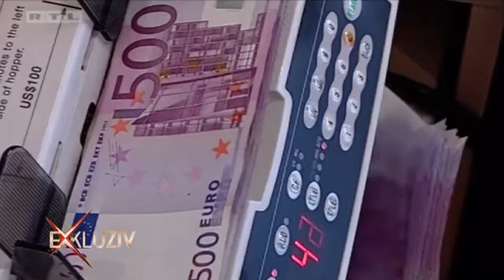VERA ČUDINA - Predviđanja - 2. dio - RTL "Exkluziv"; 13. rujna 2020.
"Predviđanja Vere Čudine se nastavljaju...

Drugi dio proročanstva Vere Čudine: Hoće li Bandić napokon otići, koji sportaš će iznenada prekinuti karijeru, a tko će na estradi pronaći ljubav života...I današnju emisiju započinjemo s predviđanjima naše najpoznatije vidovnjakinje. Hoće li Milan Bandić ostati na čelu Zagreba te kojoj se našoj glazbenoj divi smiješi velika poslovna ali i ljubavna sreća..." doznajte gledajući prilog - RTL "Exkluziv"; 13. rujna 2020.

Ako Vam se sviđa sadržaj, slobodno se prijavite na praćenje novih sadržaja putem Youtube kanala kako biste bili odmah obavješteni o svim novim objavama

Zabranjeno je svako kopiranje video i/ili audio snimaka i postavljanje na druge kanale, bez prethodne i izričite dozvole autora.

(Sva prava od glazbe u podlozi videa zadržava isključivo vlasnik autorskih prava glazbe odnosno sav prihod od oglasa i glazbe isplaćuje se vlasniku autorskih prava glazbe)

Sva prava zadržava RTL.